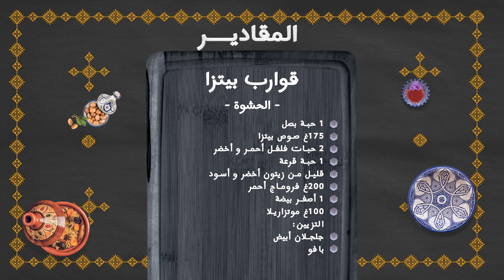وصفة قوارب البيتزا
مرحبا بكم في حلقة جديدة من برنامجكم وليمة مع حليمة! ❤️

الشهيوة لي غانحضرو اليوم هي وصفة قوارب البيتزا بطريقة مبتكرة،

إكتاشفو معنا مراحل التحضير مبسطة جدا لنجاح الشهيوة لأي سيدة جرباتها!